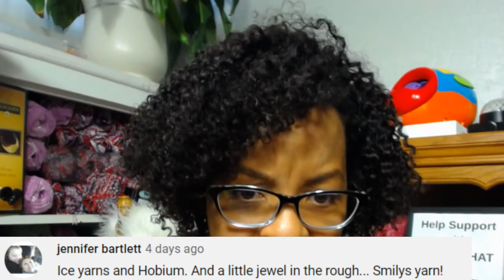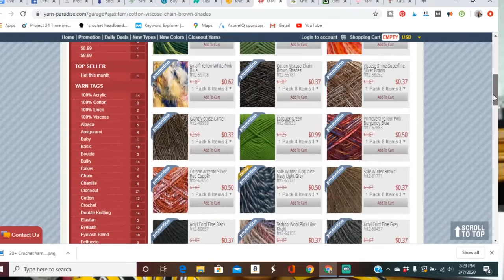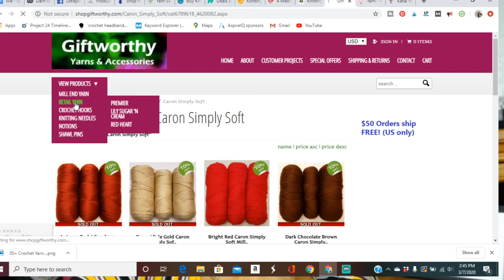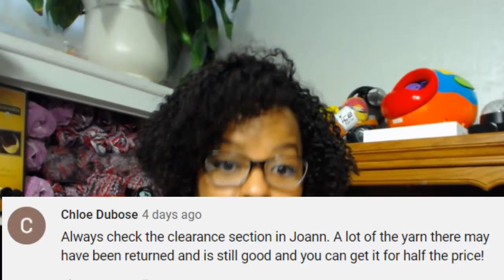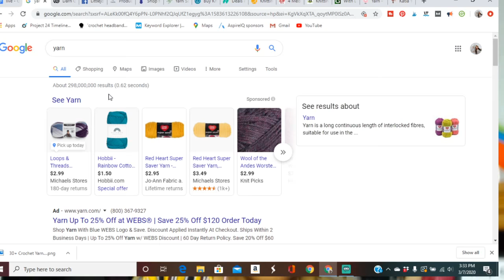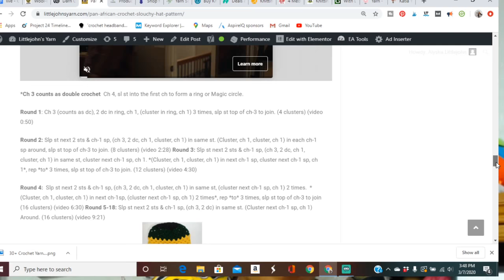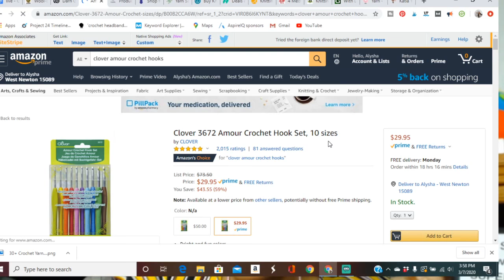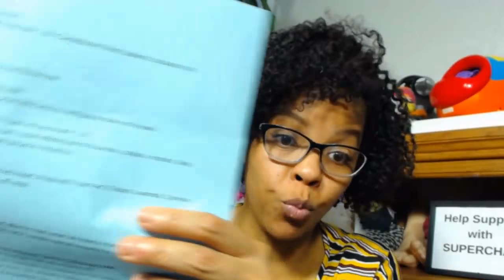🔴LIVE: 25 Places to Buy Cheap Yarn Online & In Stores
One of my most asked questions. Where can I buy cheap yarn. If you can a yarn hunter like myself you have come across some great yarn deals in your journey. I had quite a few, but thanks to all of you for sending out great tips and where to buy cheap yarn I was able to compile a large list of stores! I hope you will join me on my live stream.
SHOW LINKS
list outside of US
Australia

KNITTING MACHINES
Addi 22 needle ($75)
Addi King 46 needle ($215)
Singer 22 needle ($25)
Sentro 48 needle ($54)
HAPPY MAIL
Alysha Littlejohn
Facebook.com/littlejohnsyarn
Instagram & Twitter @littlejohnsyarn